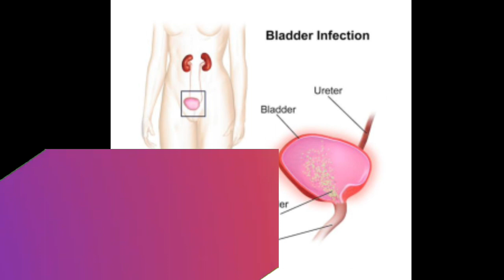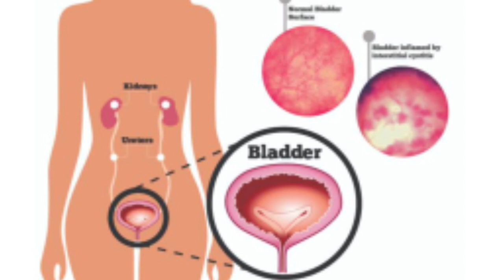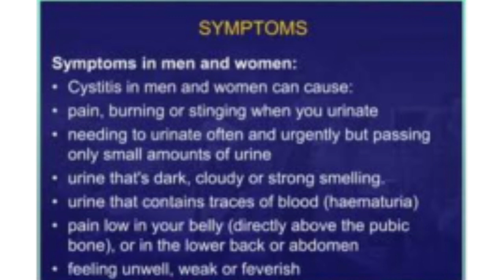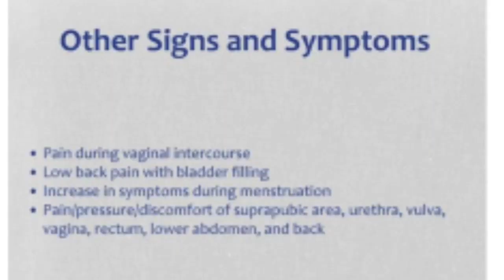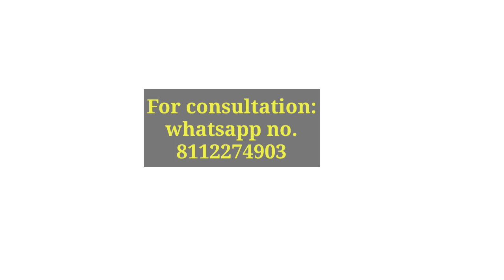Interstitial cystitis ! Homeopathic medicine for interstitial cystitis ! Cystitis causes & symptoms